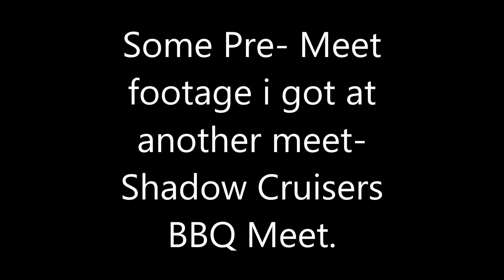Cars Entering And Leaving The Stance West Summertime Meet!- July 2017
So yesterday i went to the Stance West summertime car meet at Tesco Brislington, controversial place to hold a meet, but it generaly went quite well!